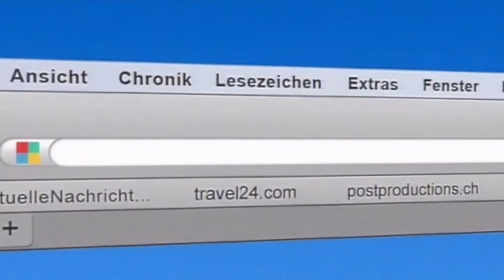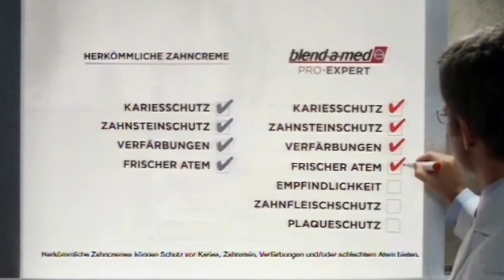Pro7, Werbeblock Schweiz, Programmtrailer, 18.07.2010 (7)